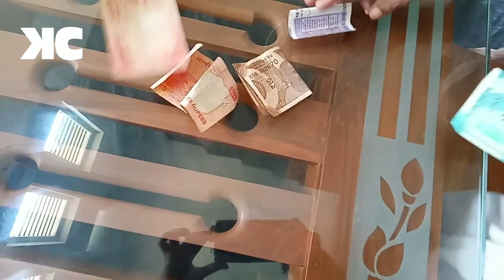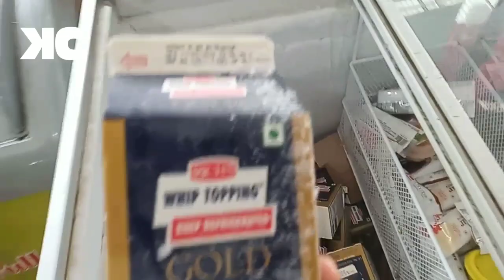ഒരു വൈറ്റ് ഫോറസ്റ്റ് പഠനം ..... A Small vlog....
chocolate cake